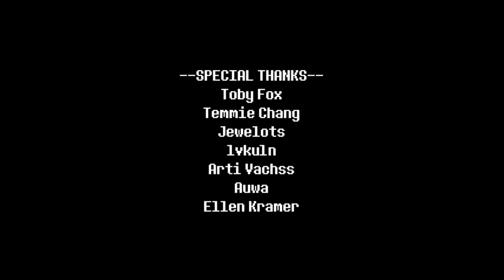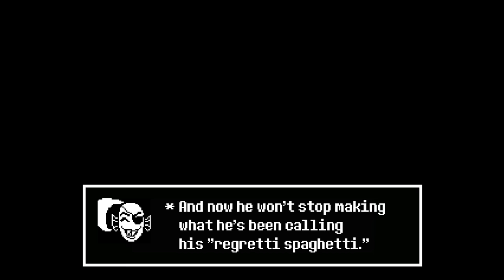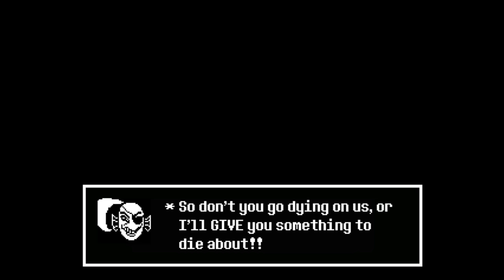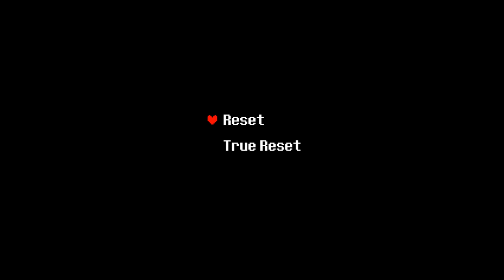Red Boss Fight (Pacifist) - Complete - Undertale Tribute Fan Game